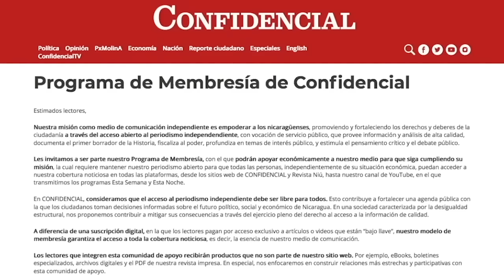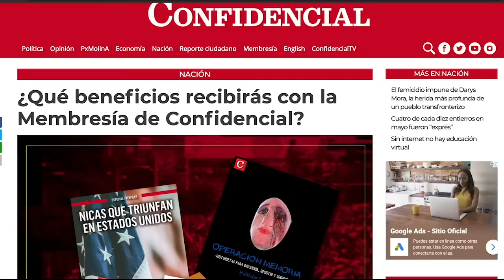Comisionada Antonia Urrejola: CIDH demanda a Nicaragua liberar a 109 presos políticos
En el informe sobre las “Personas privadas de libertad en Nicaragua”, divulgado este dos de diciembre, la Comisión Interamericana de Derechos Humanos de la OEA encabeza sus 27 recomendaciones al estado de Nicaragua con la demanda de liberar a los 109 presos políticos que se encuentran en las cárceles, por participar o apoyar las protestas sociales que estallaron a partir del 18 de abril de 2018.
La jurista chilena Antonia Urrejola, Relatora de la Comisión para Nicaragua, explicó la responsabilidad del sistema judicial en más de 1614 detenciones arbitrarias. “El Poder Judicial ha facilitado y avalado la persecución y criminalización” de los opositores, “no ha habido una investigación real de las acusaciones que les hacen sin pruebas” y los casos de más de 300 personas “asesinadas durante las protestas sociales tampoco han sido investigados y están en la impunidad”, dice Urrejola.
La Comisionada señaló que a través de 266 testimonios directos de personas que estuvieron en las cárceles, la CIDH ha documentado graves violaciones  a los derechos humanos de los presos políticos que incluyen “tratos crueles, inhumanos, y también un patrón sistemático de violencia sexual contra las mujeres”, y advirtió que los detenidos han sido usados “como moneda de cambio”, en las negociaciones políticas.